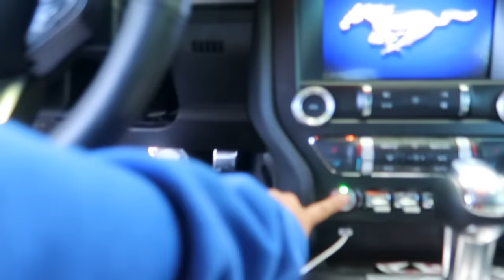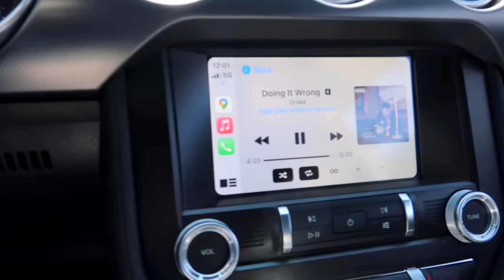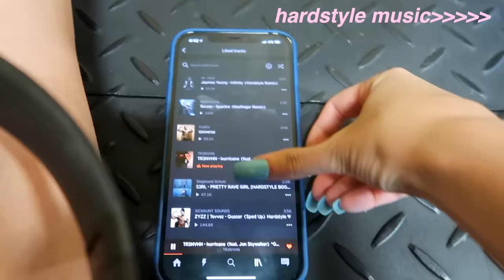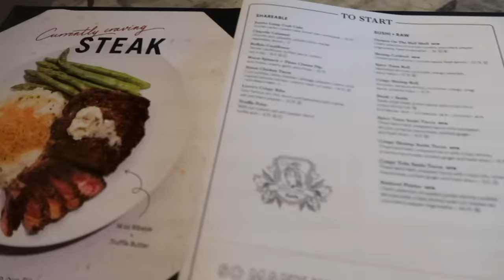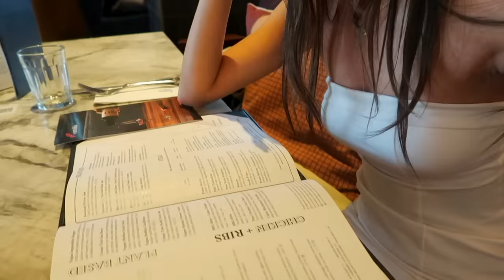fun sunday in my life | gym, new nails, dinner reservations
hiii! welcome back:))

✧depop: emilypaulichi

LUV UUU
-em